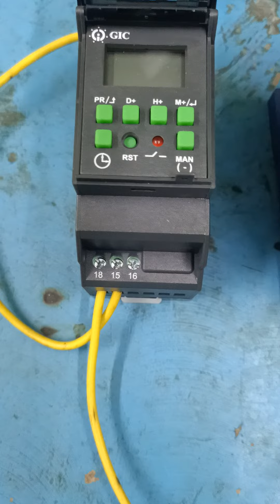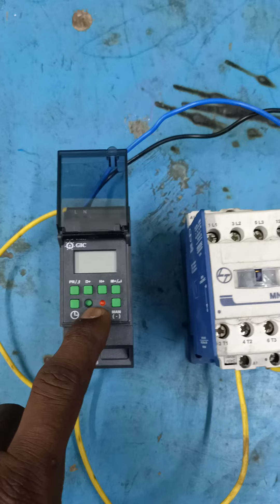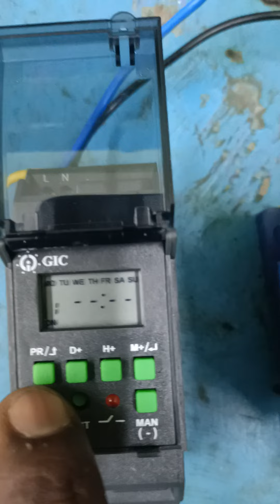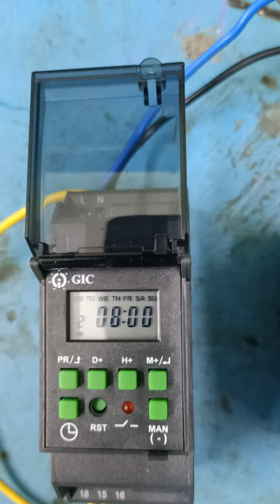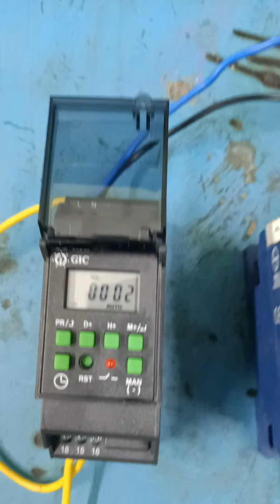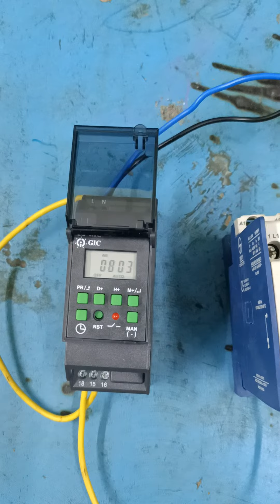4hours on 4 hours off time settings for ATM GIC Timer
தொடர்ச்சியாக ஆன் மற்றும் ஆப் குறிப்பிடத்தக்க கால இடைவெளியில் செய்யக்கூடிய டைமர் ப்ரோக்ராம் எவ்வாறு செய்வது என்பது பற்றி இந்த பதிவு